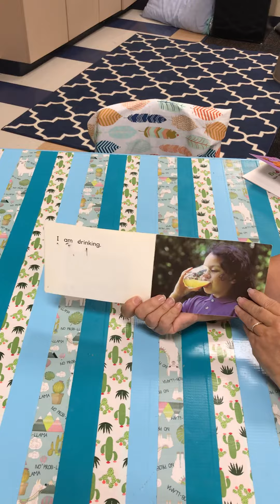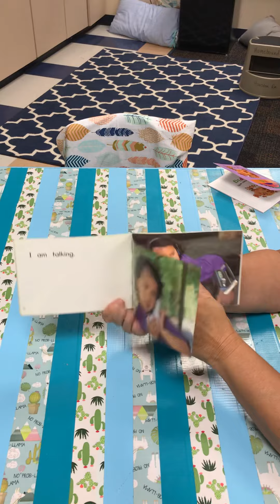Book Walk by Mrs. Parsley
Part 1: This is a demonstration of a book walk. This should be done before reading a new book. The teacher gives a description of the book and then discusses each page with the child making sure that they know the necessary vocabulary for the reading. It also teaches the student to use the pictures to cue them to the printed words.